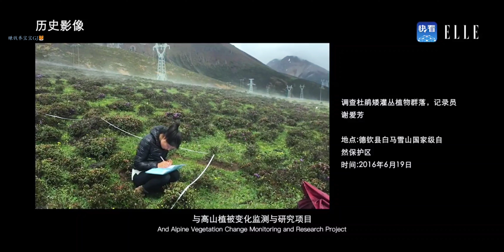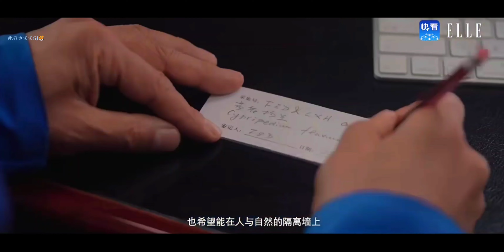【Gong Jun 龚俊】公益影片《高山植物守护着》！他们付出和坚持是值得褒奖的！谢谢俊俊的参与让我们认识了他们！（叙述by龚俊）